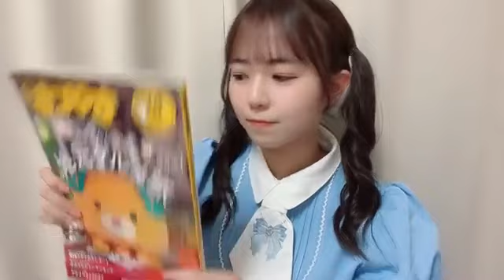宗雪里香(STU48 2期生)2024年9月23日SHOWROOM